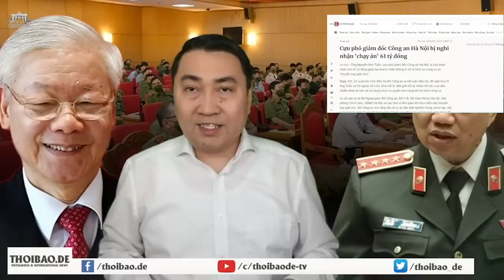Miếng ăn triệu đô của các tướng Công an, Bộ Công an thời ông Tô „thối nát“ tột cùng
Công an và các tướng tá dưới quyền thì không sai chút nào. Ông Bộ trưởng thì sang nước khác bắt cóc người như chốn không người, không cần biết luật pháp nước sở tại như thế nào, không cần biết luật quốc tế như thế nào. Đấy là trong nhiệm vụ, còn trong đời sống thì ông ta dám dùng tiền thuế của dân ăn thịt bò dát vàng với giá trị bữa ăn lên đến hàng ngàn đô la Mỹ. Vậy thì làm sao ông có đạo đức?